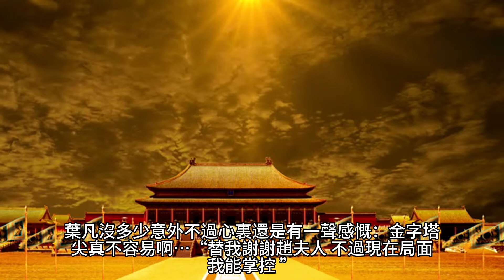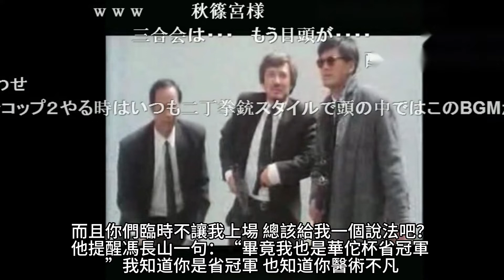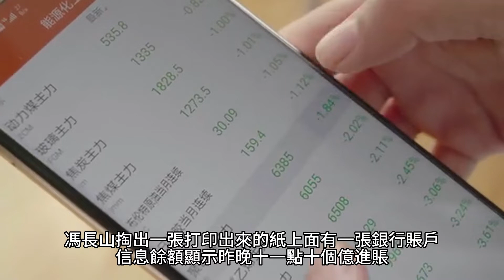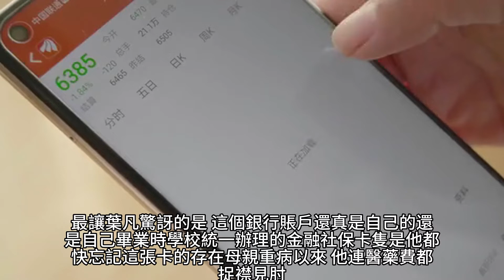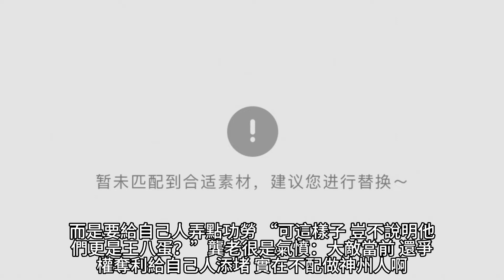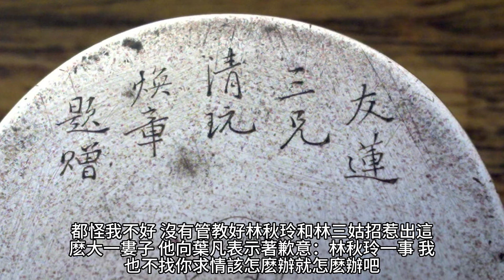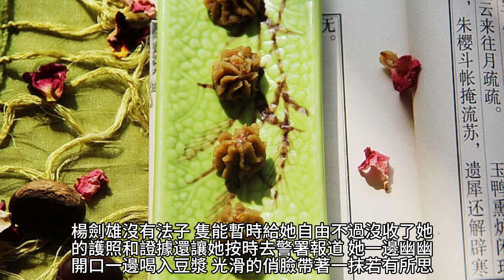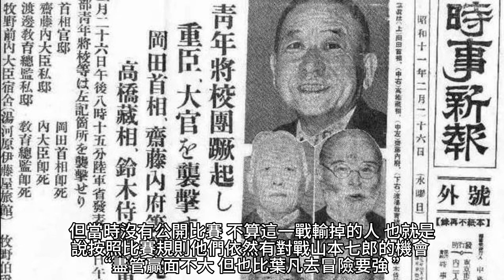{女總裁的上門女婿}935~941章 有聲字幕小說